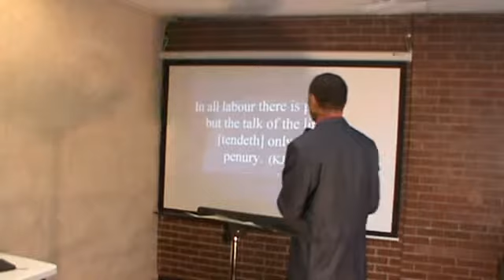Pastor Isaac Trawick. The Reward of Diligence (8 of 9). June 26 2011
Pastor Isaac Trawick. The Reward of Diligence. June 26, 2011. Royal Christian Family Ministry.